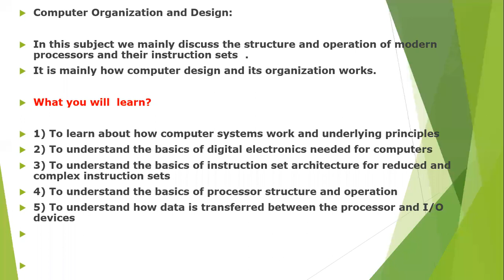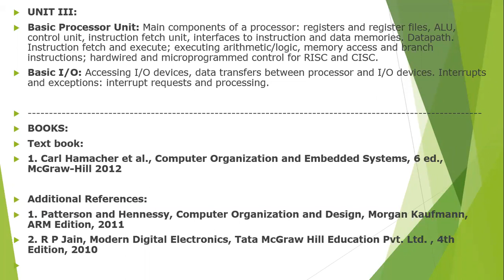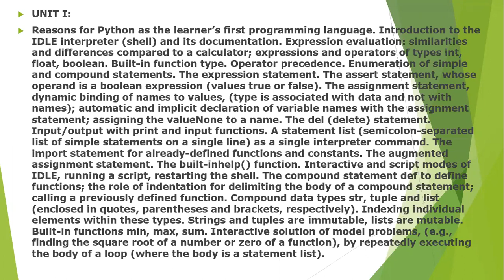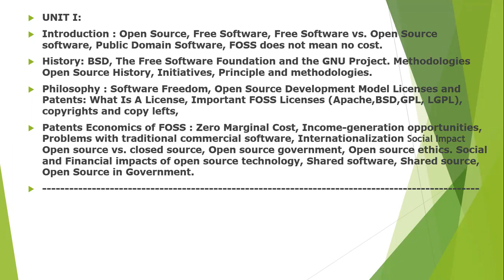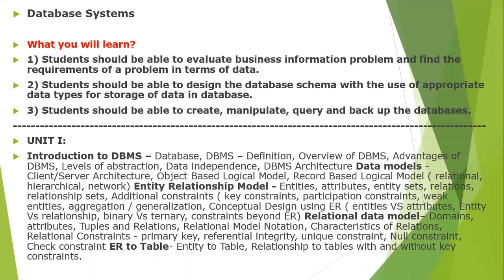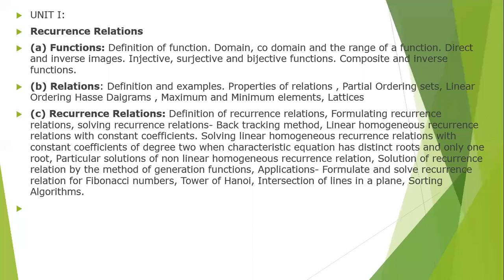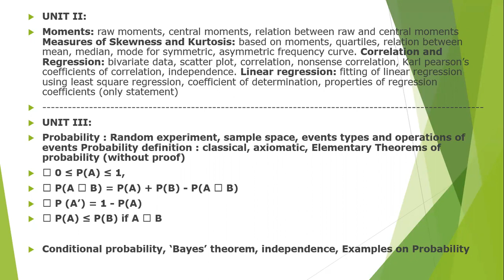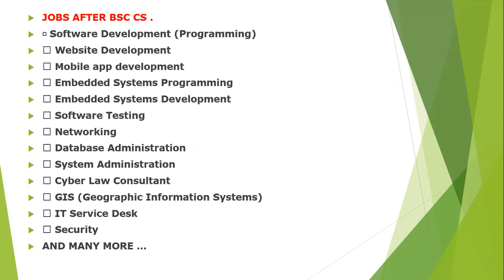FYCS SEM I SYLLABUS INTRODUCTION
for more study material and notes .